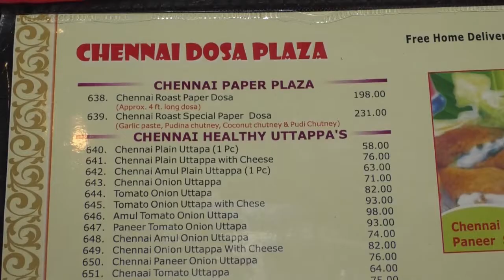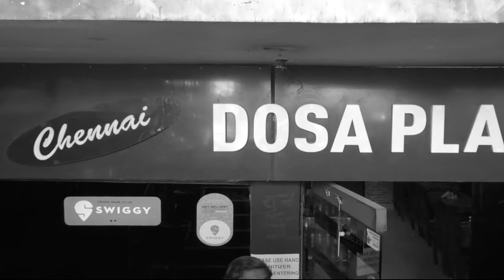BIHAR में भी दलगत पंचायत चुनाव के पक्ष में BJP, मुकेश नंदन ने बताया पार्टी का मास्टर प्लान